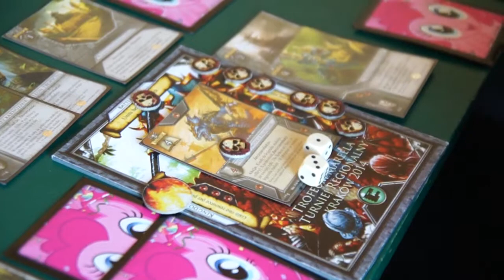Ferie w Klubie "Stara Remiza"